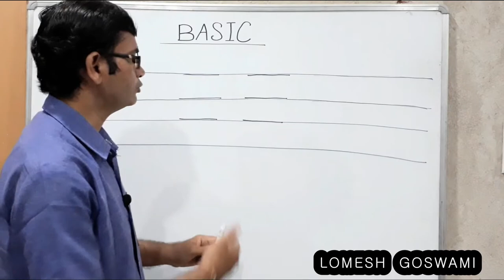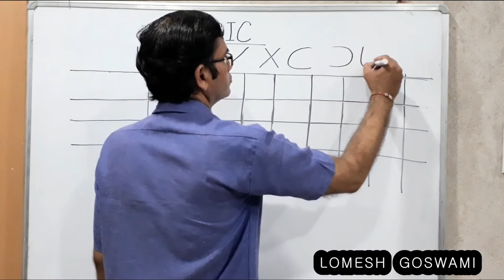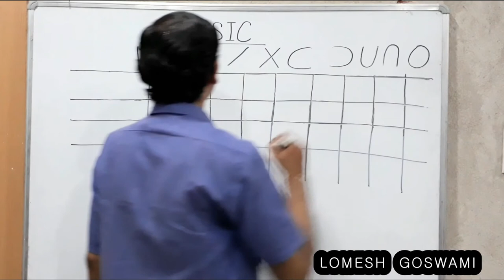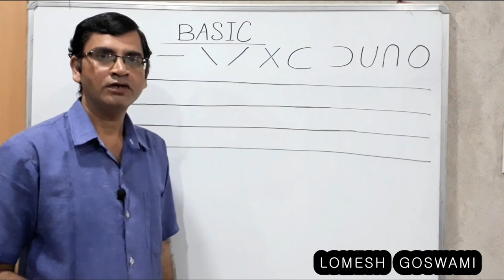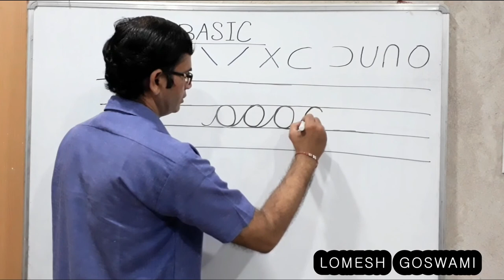Write with left hand | improve handwriting | learn basics of writing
A simple method is taught in this video through which one can learn to write with both hands also can improve their handwriting.
इस विडियो में बताये गए तरीके से अगर कोई दोनों हाथों से प्रैक्टिस करे तो वो दायाँ या बायाँ , किसी भी हाथ से सुंदर handwriting में लिखना सिख जायेंगें | किसी भी अक्षर को सुन्दर से लिखने के लिए हाथ का सही तरीके से घूमना बहुत जरुरी है लेकिन बिना अभ्यास के ये संभव नहीं है | इस विडियो में वो सभी तरीके बताया गया है जिससे हाथ घुमाने का प्रैक्टिस हो सके |
related search-
baaye haath ka khel,kaun sa haath dekhe,hatheli ke fadkne se kya hota hai,exam me kaise likhe,fleming ke baye haath ka niyam,maulana tariq jameel bayan,kaun sa haath dekhe left ya right,tasbeh konse hath se padhe,maulana tariq jameel bayan mp3,tariq jameel bayan,fleming ke baaye hath ka niyam,exam me jaldi kaise likhe,fleming ke daye haath ka niyam,dono hathon se keyboard kaise bajayein,baya hath fadakne se kya hota hai,exam me copy fast kaise likhe,

Queries solved-
1. improve handwriting
2. handwriting kaise sudhare
3. how to write with left hand
4. how to write with both hands
5. Write with left hand

Relates search-
1.a se anar
2. k se kabutar
3. a for apple